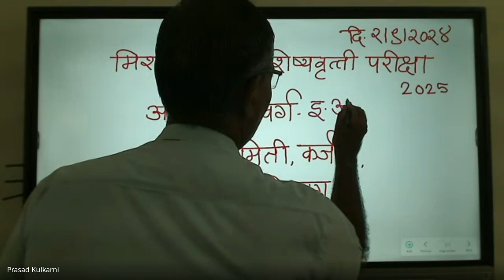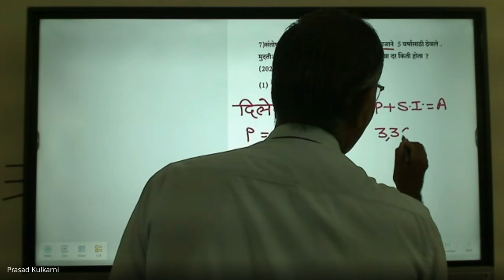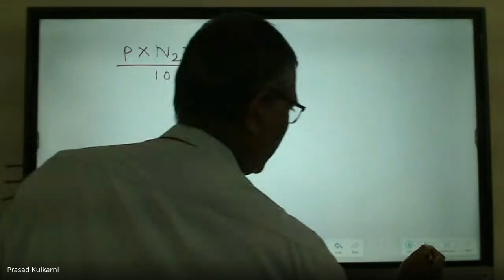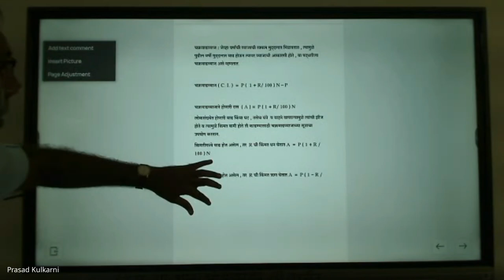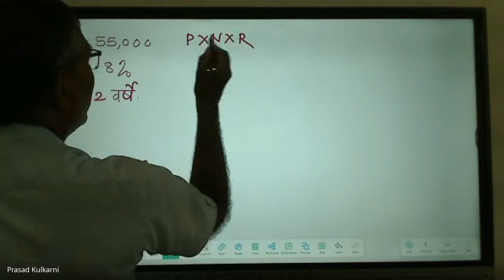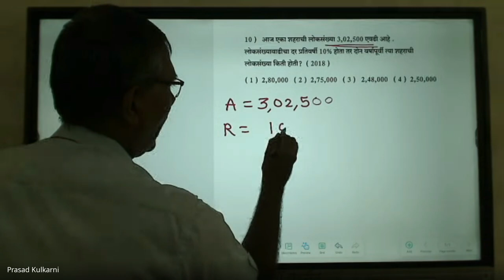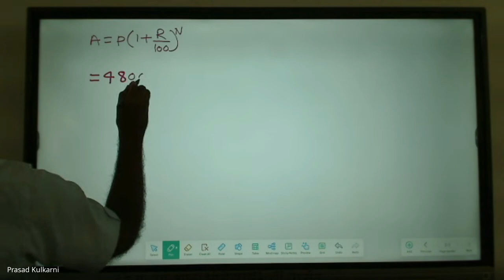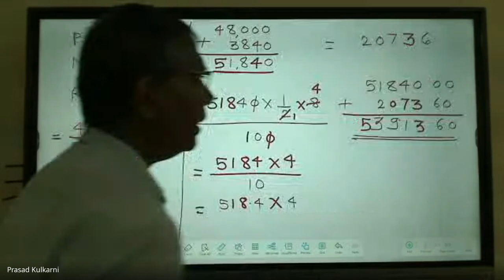मिशन आरंभ ८ वी शिष्यवृत्ती मार्गदर्शन – 2024 09 02 18 29 IST – Recording